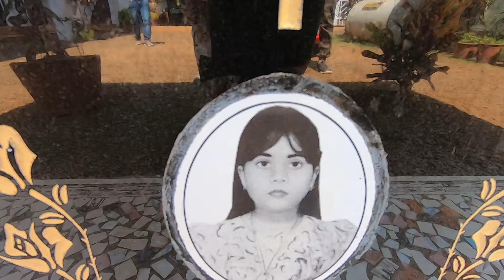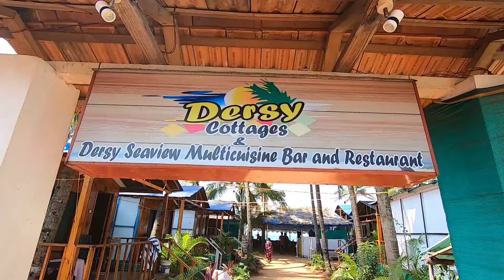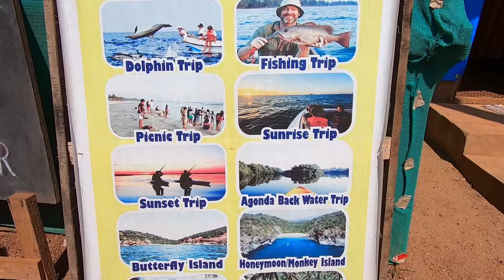Dersy Beach Resort, Agonda, South Goa I Best Place to Stay on the Beach I Food & Stay India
Dersy Beach Resort
Add - Agonda Beach, Canacona, Goa - 403702

This is Harvendra Dhillon & Monika Dhillon, We are traveler and we are traveling around India, Here you will get real review regarding food & Stay in different cities of India.

Food & Stay India